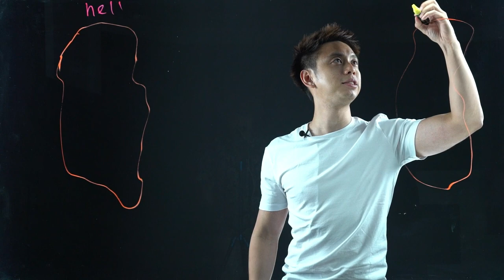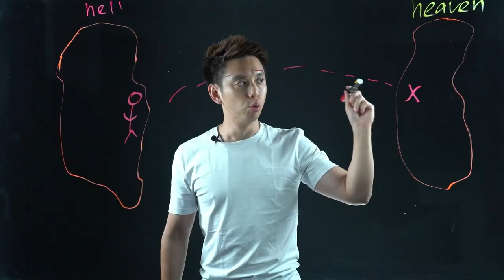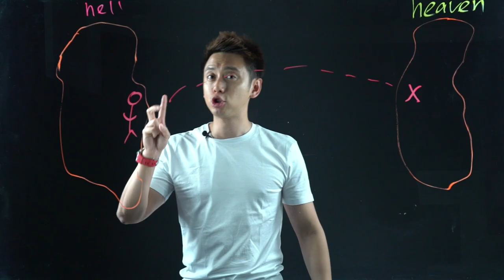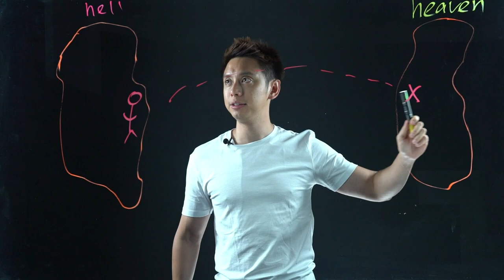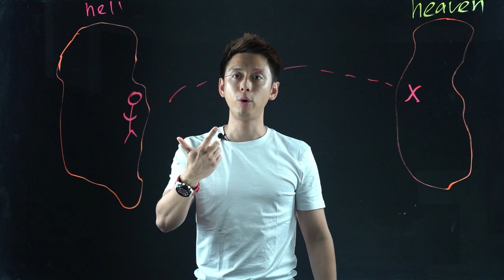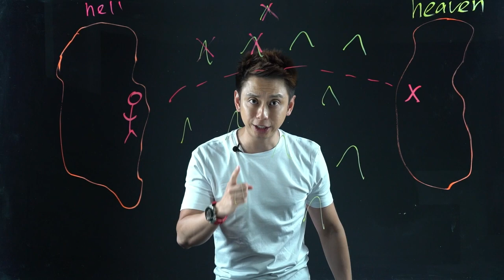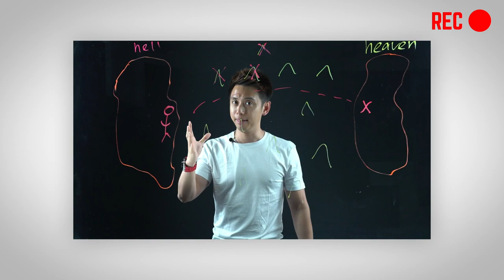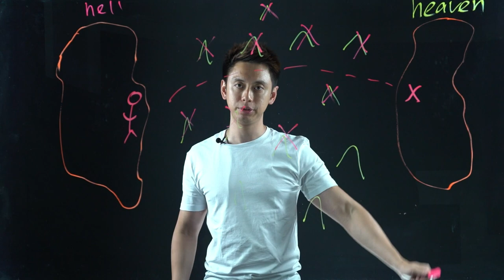How To Sell Anything To Anyone - Top Secret Persuasion Tip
Let’s face it, many people hate selling because they believe it's difficult. But what if I told you it's not! In this video, I'm going to share with you how to sell anything to anyone using a time tested persuasion tip.

Selling is a pain to many people because there are rejections, the pressure to hit sales targets, the need to persuade people, etc. These are the common reasons why people avoid doing it at all costs. But, selling is really not like that at all. As one of the most important income-generating skills, it can be an easy thing to do if you know how to do it right. If you want to discover how to do it, watch this video right now and start changing your perspective.

The truth is the secrets to selling, winning your audience and have them begging you to take their money have all been figured out. By adopting this formula, you will be able to be a successful closer, marketer and speaker without the need to be manipulative, salesy and pushy. If you would like to discover how you can achieve all of the above and dominate your every presentation, click on this link right now

HowToSellTo Anyone